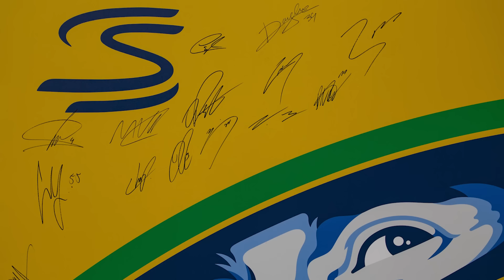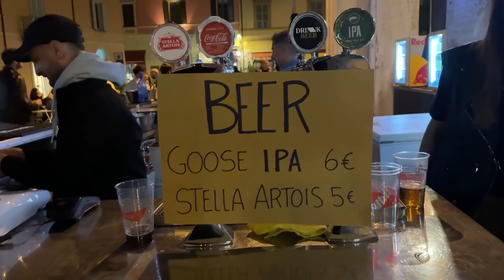F1 RETURNS to EUROPE! Welcome back IMOLA!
F1 returns to Europe at one of the all-time great old-school tracks - Imola.  Ferrari were the crowd favourite but had to settle for 3rd.  Here's all that went on behind the scenes at the Imola GP as F1 returned to Europe.  Congrats Max Verstappen who held off Lando in an epic battle.